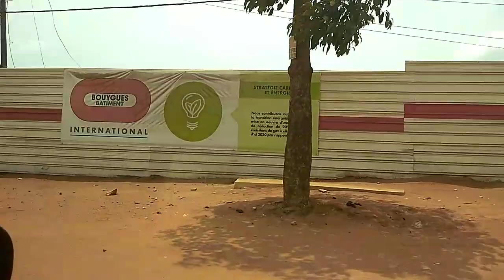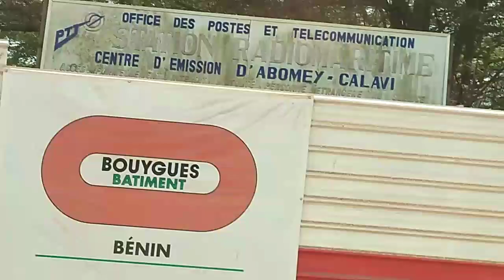L'HOPITAL de référence en construction _ Calavi 🚧🇧🇯✨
Dans cette vidéo, vous découvrirez des images du chantier de l'hôpital qui est entrain d'être construit à Calavi sur l'ancien site de la Station Terrienne (Domaine de l'OPT).
✔️OPT : Office des Postes et  Télécommunications